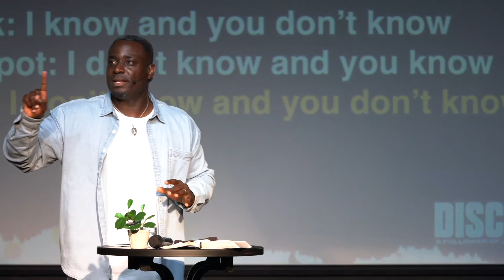Disciples: Gathering Together | Pastors Travis Jones | Motivation Church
Our vision at Motivation Church is simple: we want to see you motivated to Love God, Love People, and Change the World. Motivation Church is led by Pastor Travis Jones and based in South Richmond, VA. Come join us Sunday's at 9:30am & 11:00am in-person or 11:00am EST online. We hope to see you there!

Motivation Church
3904 Old Hopkins Road